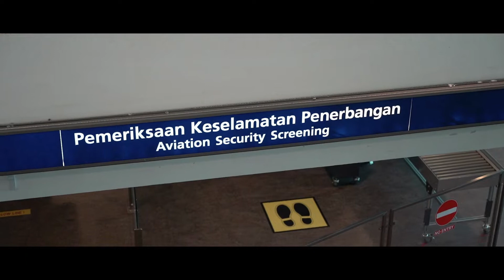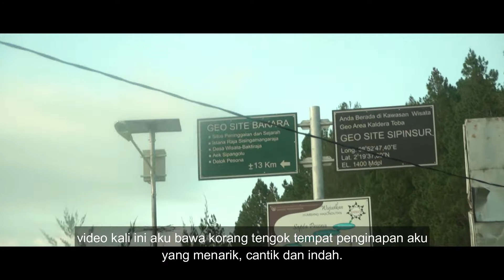my p.o.v vacation 2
setelah sekian lama busy dengan kerja sampai x sempat nak upload video baru..kali ini aku dapat video yang baru dari koleksi video kerja sambil melancong aku.kerja sambil vacation ni takde la sempurna sangat sebab kita fokus kerja dari bercuti.so aku buat keputusan untuk kongsi pov aku dengan korang semua.kali ni aku ke sumatera utara indonesia.kat sana banyak sangat alam semula jadi dan kehidupan sederhana yang membuat aku rasa tenang dan aman.biasa la bila masuk akawasan kampung dan pendalaman memang layan la..cuci mata tengok kehijauan dan air terjun yang sungguh indah...harap korang dapat lah layan pemandangan yang aku rakam ni...